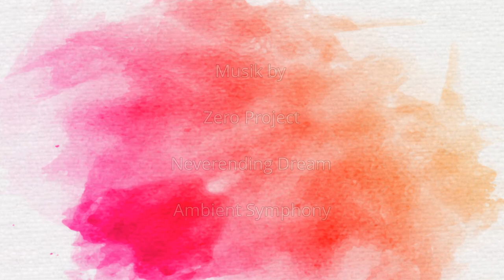Die Dornburger Schlösser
Streifzug durch den Schlosspark im Juni 2020